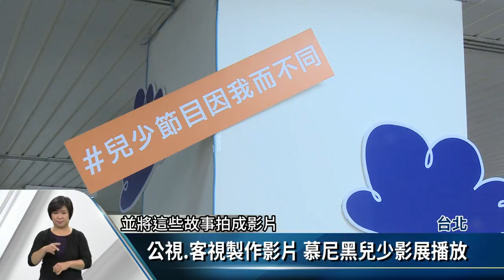慕尼黑國際兒少雙年影展 主席來台交流【客家新聞20170706】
明年慕尼黑影展的主題「那一天 我變勇敢了」，慕尼黑國際兒少雙年影展，主席瑪雅歌慈也親自來台，跟台灣業界、教師、學童，分享從事兒少教育的相關經驗。今天舉辦的「兒童培力論壇」，就讓15個全台各地的孩子，透過繪畫講故事等方式認識自己，同時教導孩子變勇敢，用正向的力量去看待每一件事情。